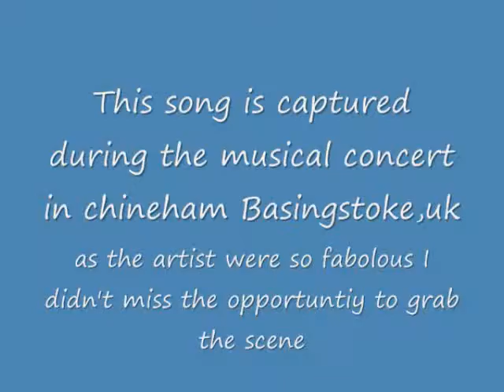Musical concet In chineham Faith Basingstoke,UK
this video is created by soalteemagar if somebody makes a claim for it I will defend that body ,it's the live concert show in chineham,basingstoke,uk I hope u will enjoy watching it